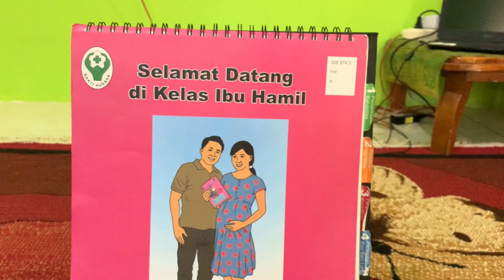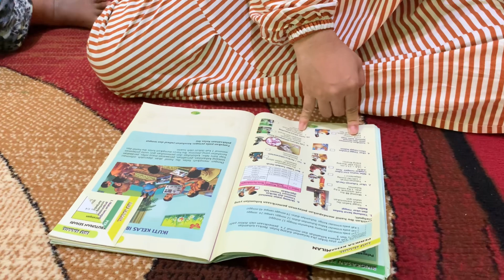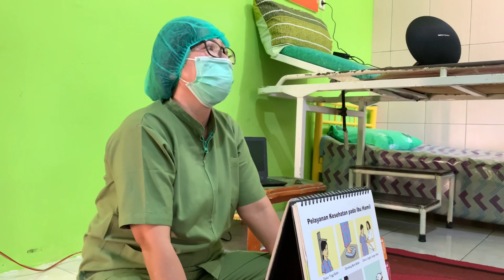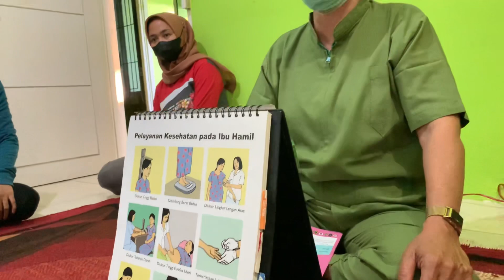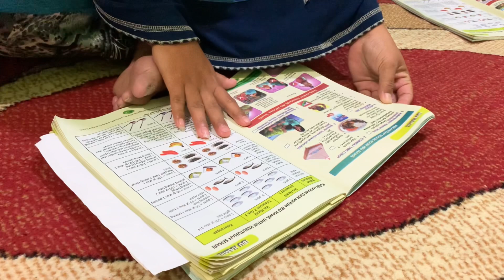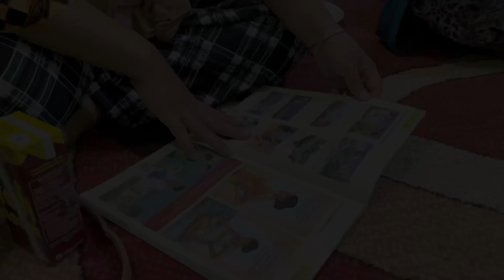Kelas ibu hamil “memahami pentingnya kesehatan kehamilan & menghadapi proses persalinan”